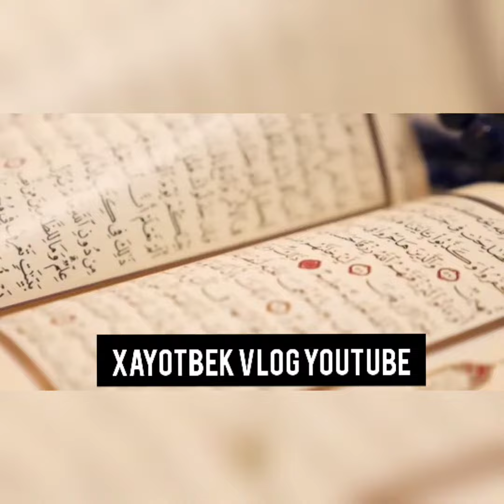Payg'mbarmiz gozal sozlari